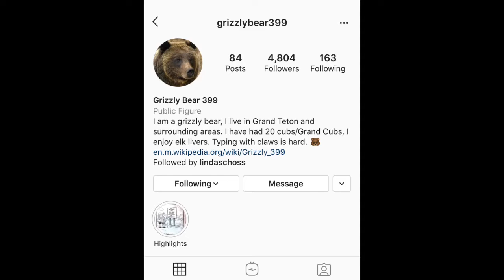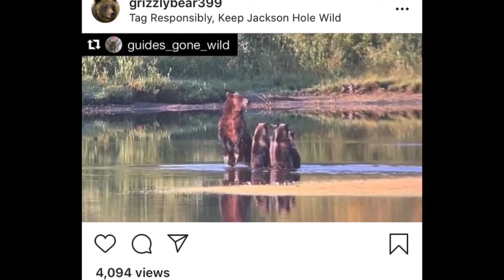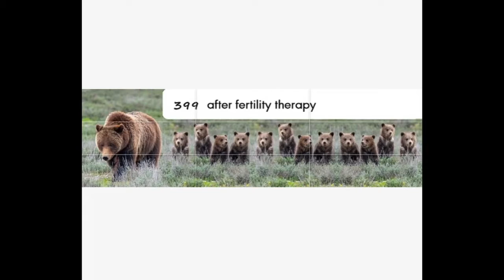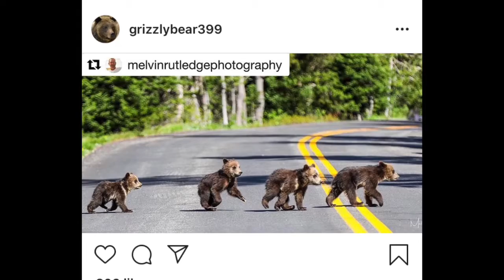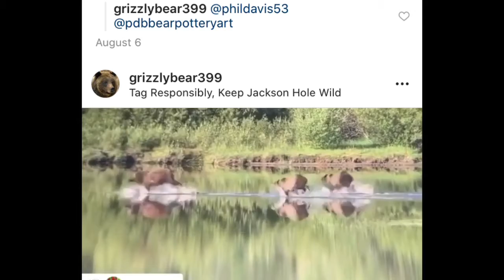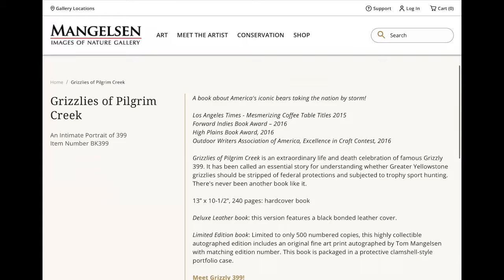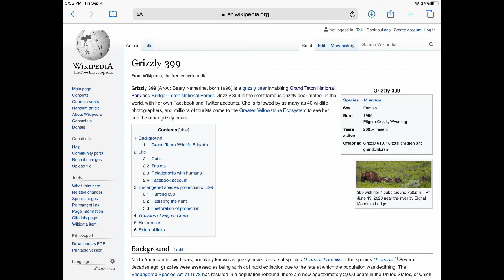The Queen of the Tetons: Bear 399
Learn about this famous bear, and find out where to look for her!

We have many resources for you if you’re visiting Grand Teton or Yellowstone:👇

Visiting Grand Teton and need a plan? We have you covered!